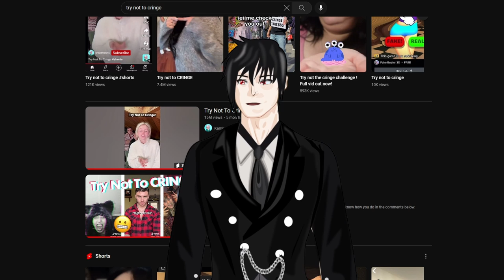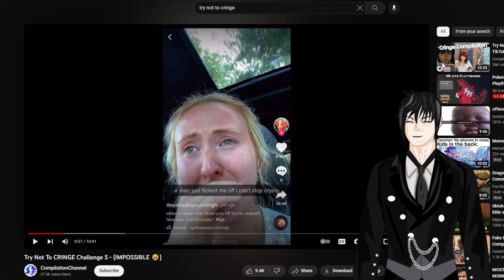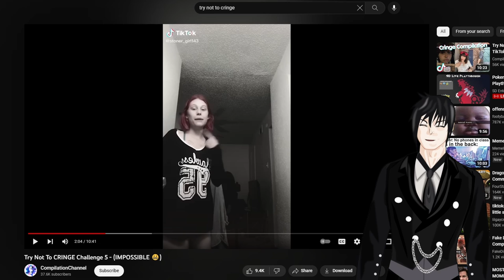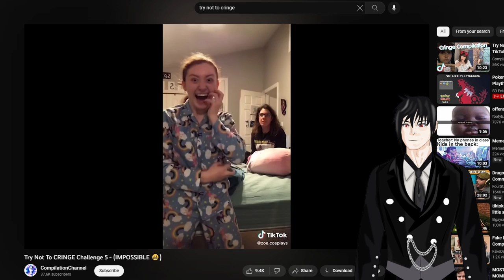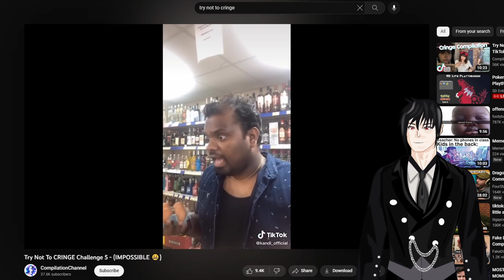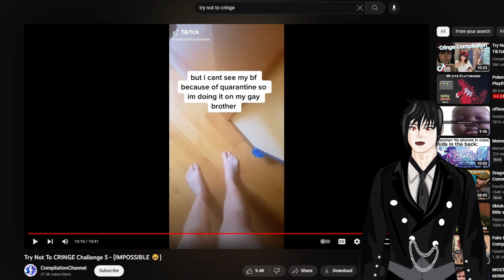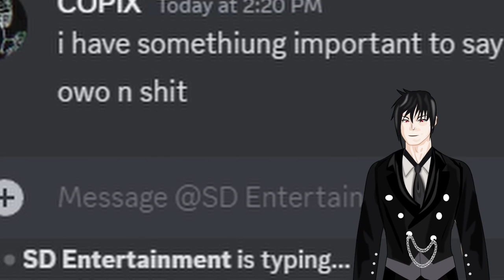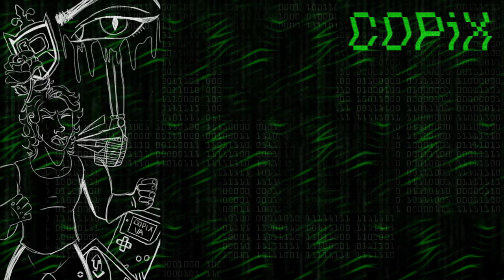Sebastian Michaelis TRYING NOT TO CRINGE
Go on, they said. Give it a try, they said. It won't hurt you, they said! Oh, how wrong they were. Please be sure to pour one out for Sebastian this game.